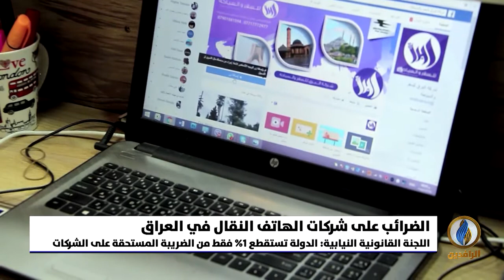أبرز الأخبار الاقتصادية على قناة_الرافدين ليوم الاثنين في